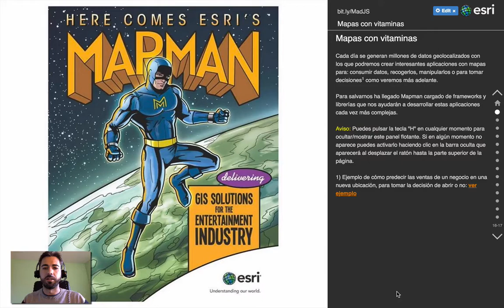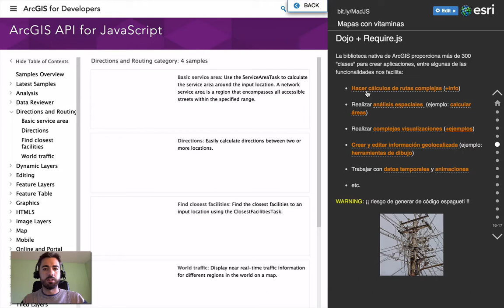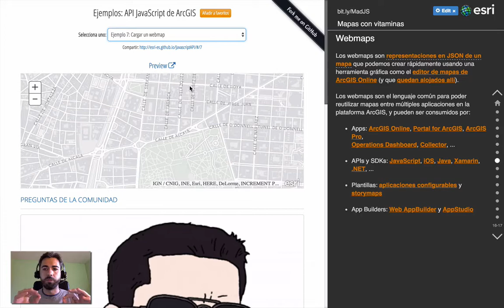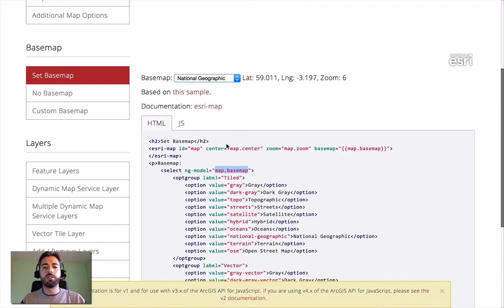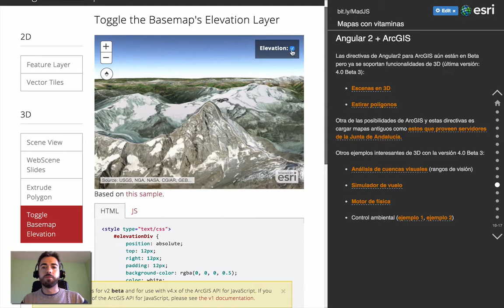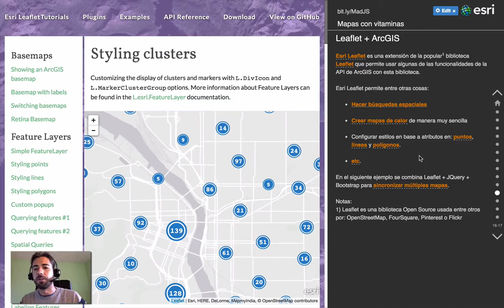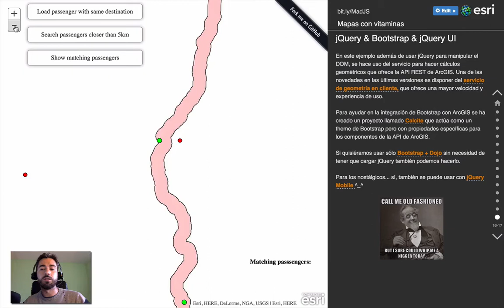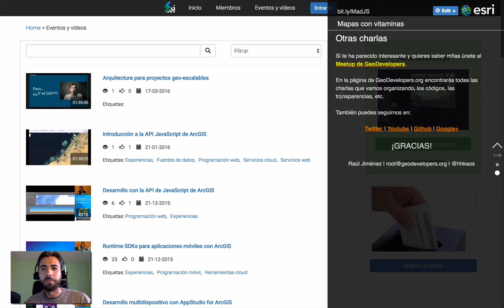Mapas con vitaminas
00:00 Introducción
01:07 Estado del arte
02:52 Biblioteca JS de ArcGIS
06:40 Funcionalidades
12:20 ArcGIS Widgets
13:45 Webmaps
17:50 Aclarción sobre las proyectos Open Source
19:44 Combinar con AngularJS
27:34 Combinar con Angular2
30:48 Combinar con Leaflet
35:40 Ejemplos con React, Polymer, Ember.js, …
37:12 Combinar con CMV.io
38:19 Combinar con Web AppBuilder
39:56 Combinar con jQuery+Bootstrap & jQuery Mobile
41:37 Motor de geometría
43:39 Calcite Bootstrap
44:19 Combinar con Cedar (D3.js)
47:44 Donde ver más charlas